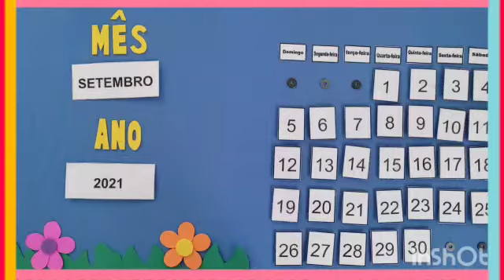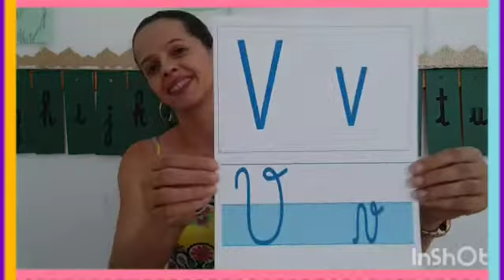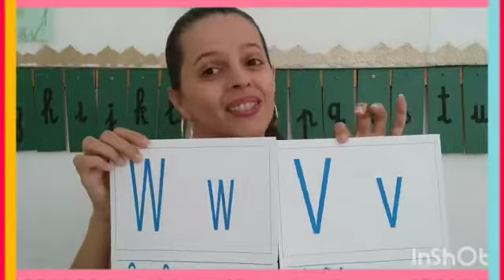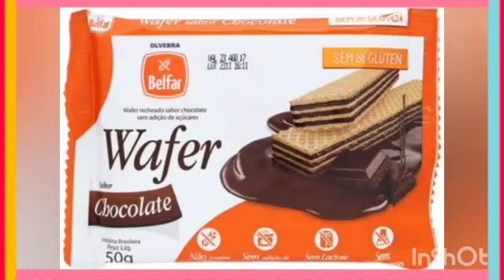Estágio III - 20/09/21